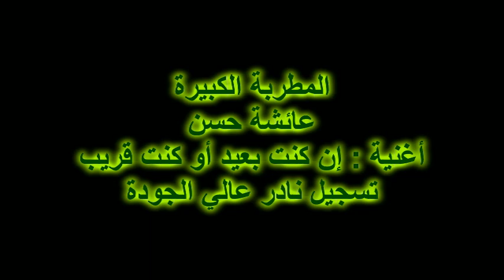المطربة الكبيرة عائشة حسن اغنية ان كنت بعيد او كنت قريب تسجيل نادر